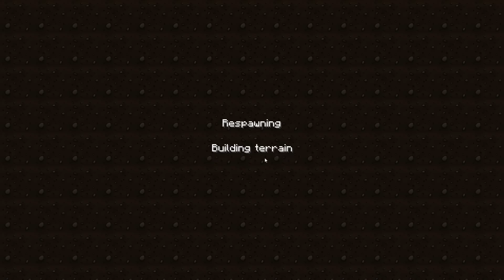Minecraft :: Creeper Love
They really like me in this game.  We played for 2 hours and I was the only one who died, and repeatedly too.